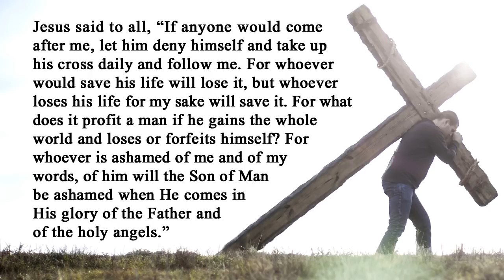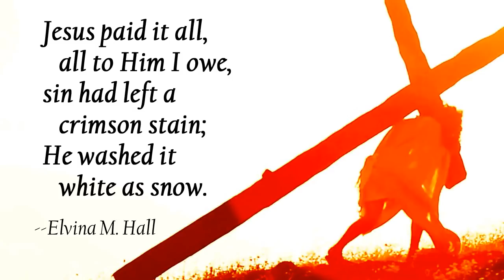What Is A Christian?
Where did the term Christian first come into use?  This video explains the origin of the term "Christian."